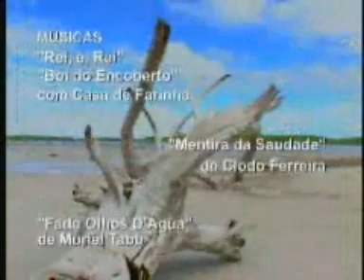Lençois Maranhenses vídeo 4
A ilha de D. Sebastião - no programa Olhares da TV Câmara